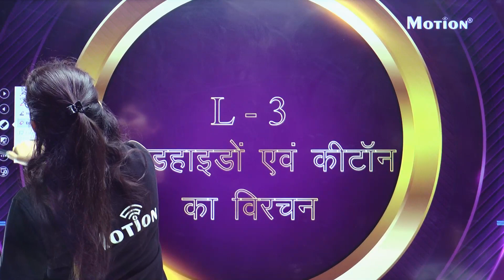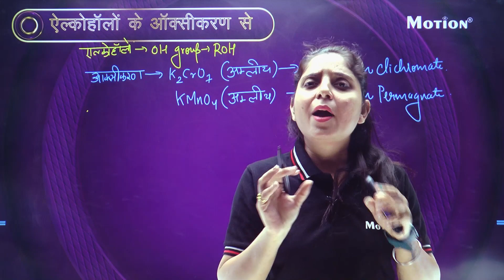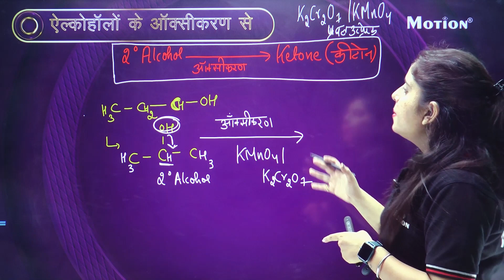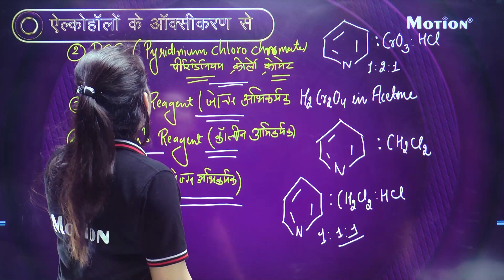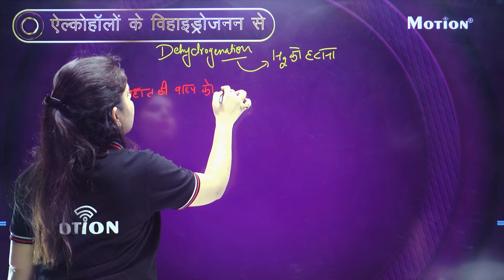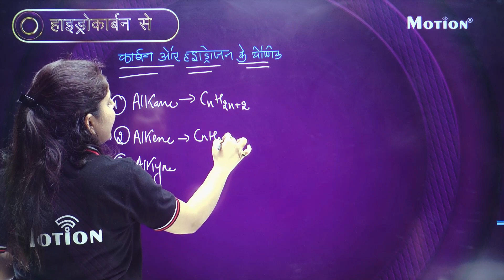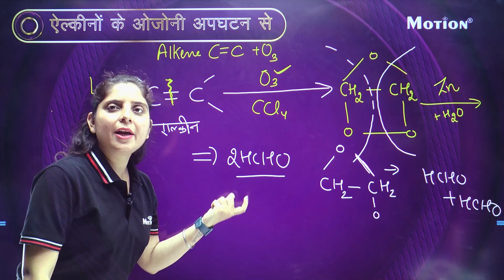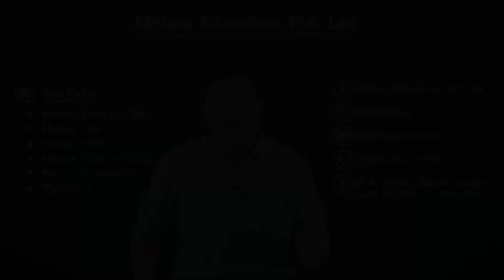ऐल्डिहाइड,कीटोन एवं कार्बोक्सिलिक अम् Lec-3(Aldehydes,Ketones & Carboxylic Acid)FREE 12th Board Lec.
फ्री अभ्यास कोर्स के बारे में :
• यह कोर्स  12 वीं बोर्ड  की तैयारी कर रहे छात्रों के लिए पूरी तरह निःशुल्क बनाया गया है।